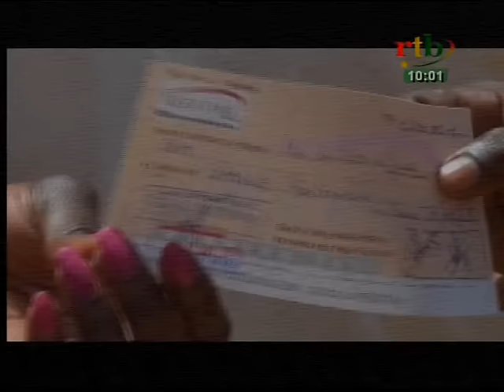rtb / Flash info de 10h du 11 octobre 2016